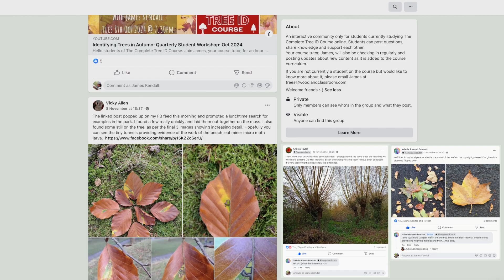Become a Tree Expert with The Complete Tree ID Course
Want to boost your Tree ID skills? Do you struggle to know your alders from your elders, your hawthorn from your blackthorn? Find out more about The Complete Tree ID Course right

We have welcomed thousands of students who want to gain confidence in understanding the trees around them. This course will take you through the native and naturalised trees of UK & Ireland. You'll never be confused about which tree you're looking at again.

Want to sample the course before you buy? No problem... you can also sign up to our FREE introductory Tree ID online course; Kickstart Your Tree ID Skills.